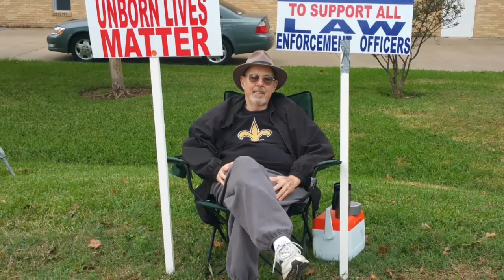Interview with Van Limerick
Election Day 2016